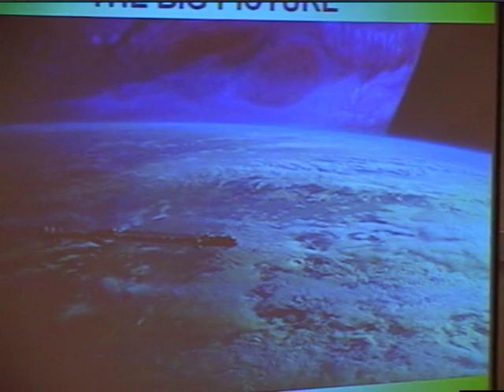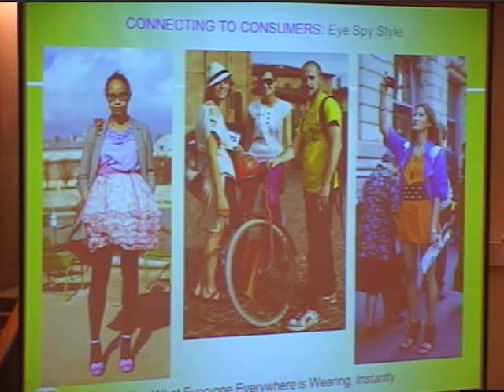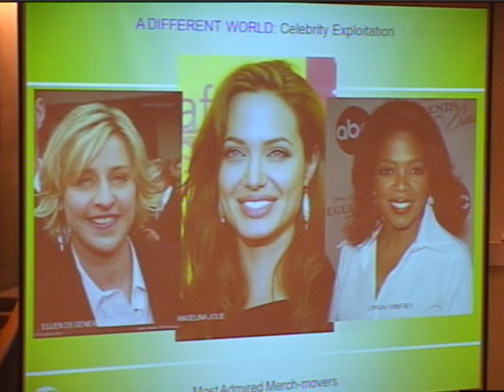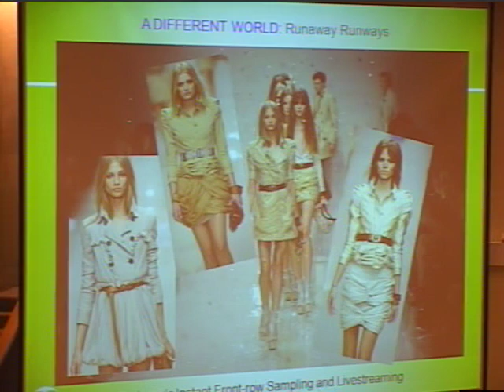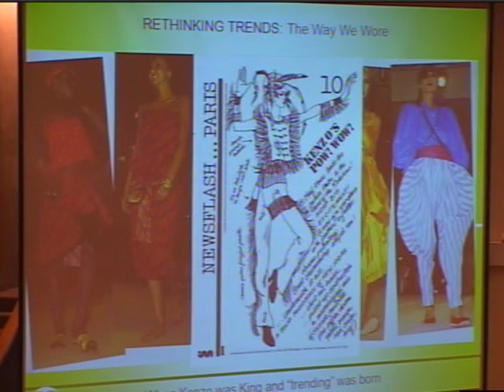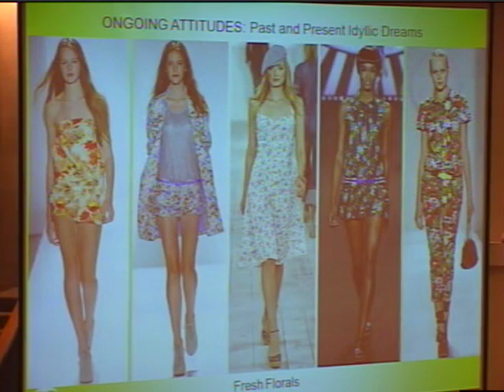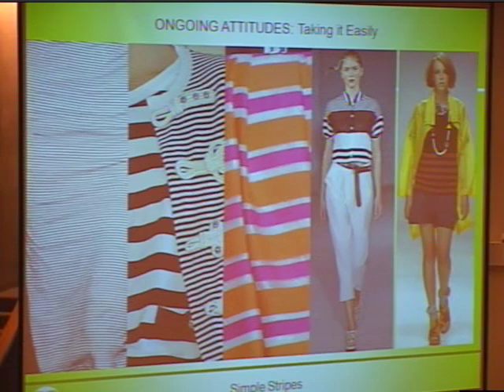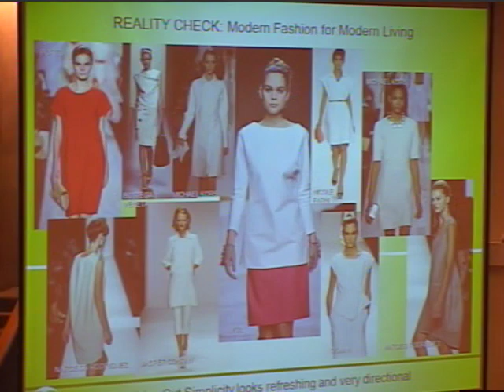Faces and Places in Fashion: David Wolfe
David Wolfe, Creative Director of Doneger Design Direction, a division of the Doneger Group describes how fallout from the 2008/2009 economic crisis continues to effect fashion trends. A slide-show presentation shows colors and styles for Spring 2012 and Wolfe's commentary emphasized the need for designers to connect with consumers; the need for fashion to reflect consumers' interests and to return to real design. Wolfe predicts the end of trendiness and the end of movies influencing fashion. He says he can see the day when there will only be virtual fashion shows--that the planning and set-up of fashion runway events will become to expensive to be sustainable.